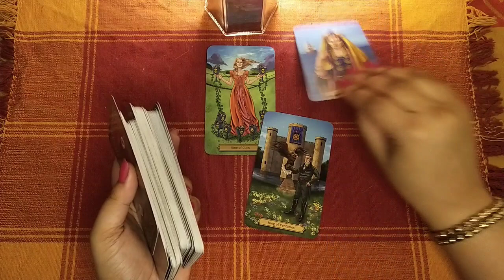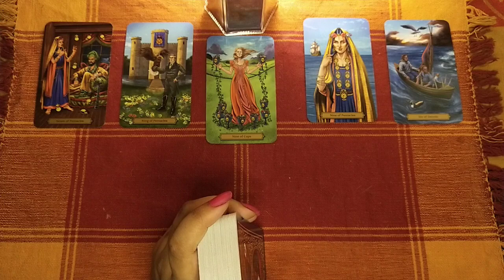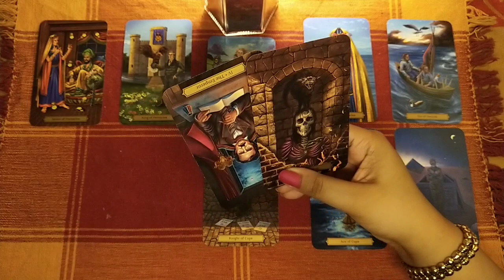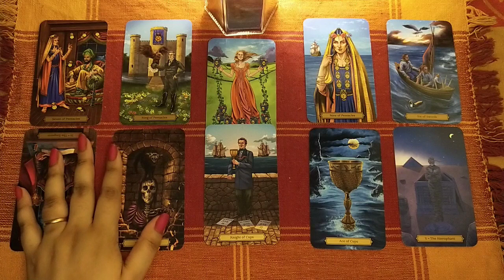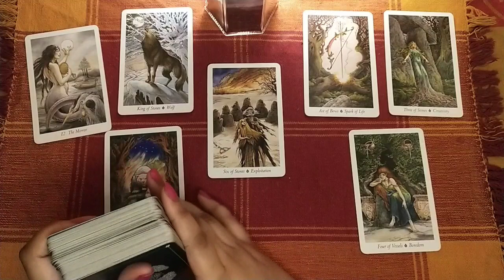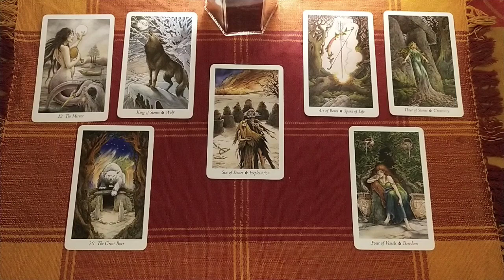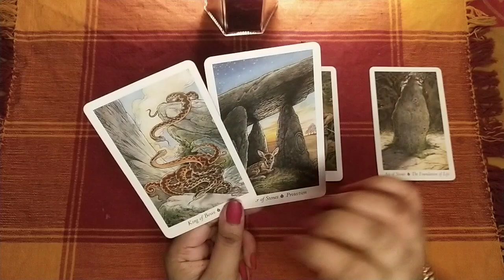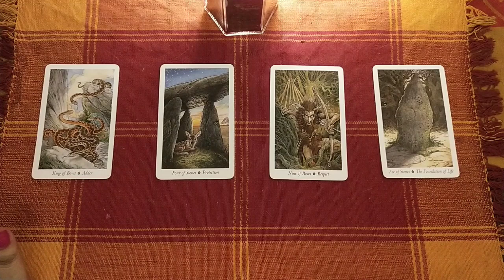LEO---JULY 1ST TO 15TH---2021|| HINDI TAROT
This is a general reading about all the Leo (sun, moon , rising, venus signs) for the month of July 1st to 15th 2021.